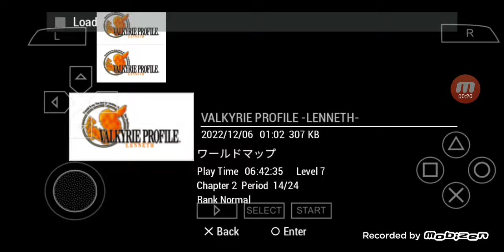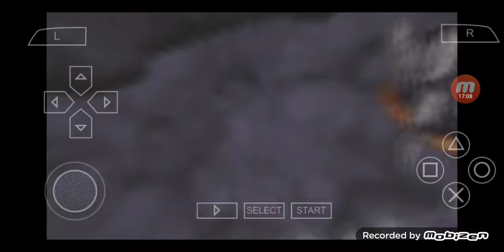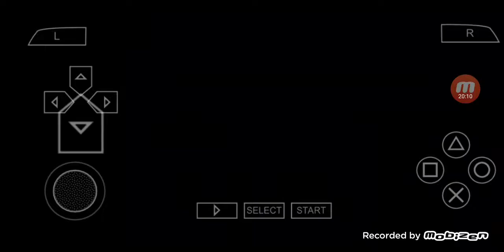ヴァルキリ プロファイル レナス PSP版 プレイ #13 竜宮洞窟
今回は'ヴァルキリープロファイル-レナス-'をPSP版でプレイします.

00:00:00 ハイライト
00:00:32 竜宮洞窟
00:01:07 初戦闘
00:11:13 レベルアップ
00:11:50 パーティー変更
00:15:00 またレベルアップ
00:23:07 次回に続く